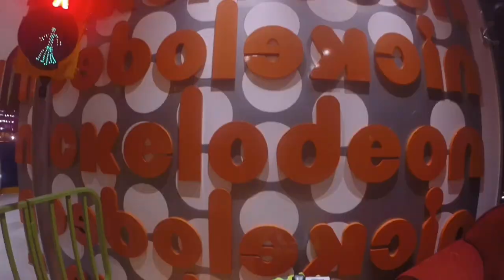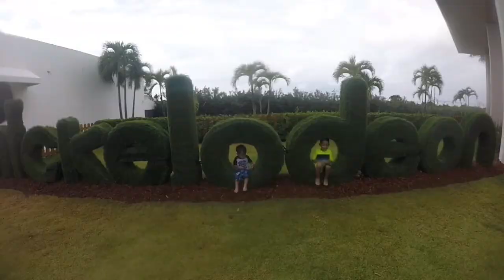Nickelodeon Hotels & Resorts En Punta Cana